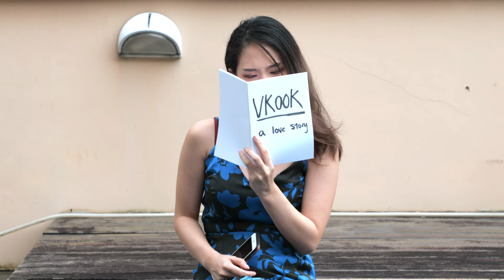JENNIE IS FOMO - Jennie 'SOLO' Parody | MiniMoochi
BlackPink's Jennie is going solo and so she is feeling FOMO. SOmeone give Jennie her pie would ya!